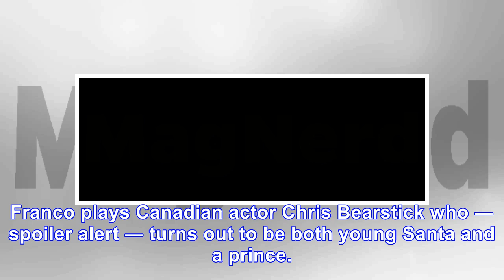James Franco Stars In The Fake Hallmark Christmas Movies We Wish Were Real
Watch enough Hallmark holiday movies and you’ll start noticing a lot of tropes repeating themselves. For instance, the heroine is probably a big-city businesswoman who comes back to her hometown, or e...